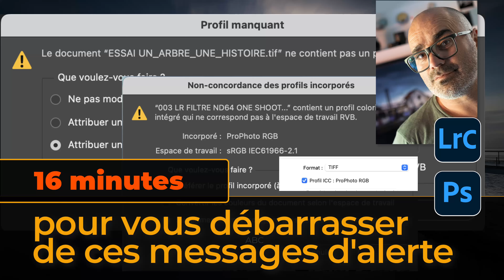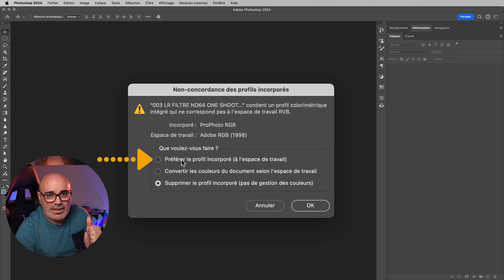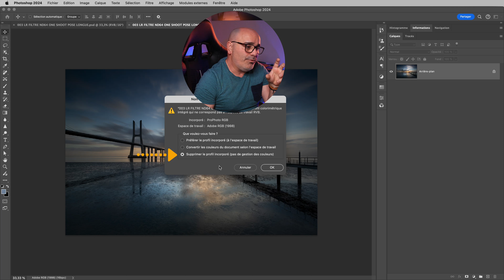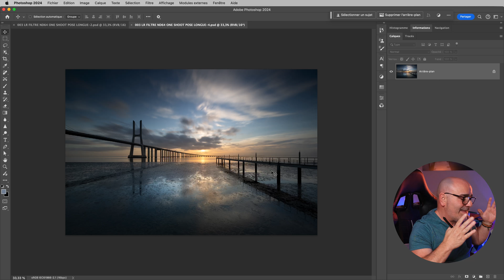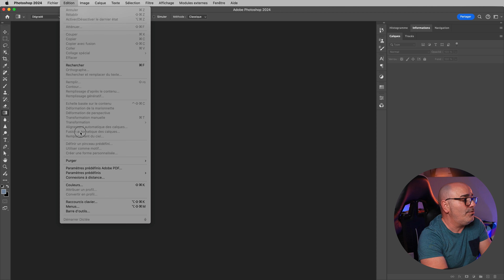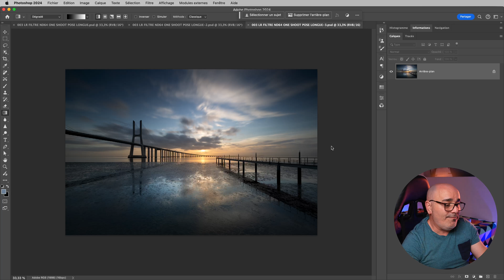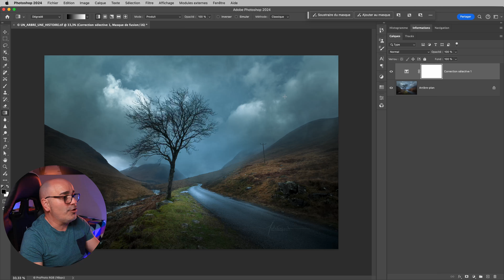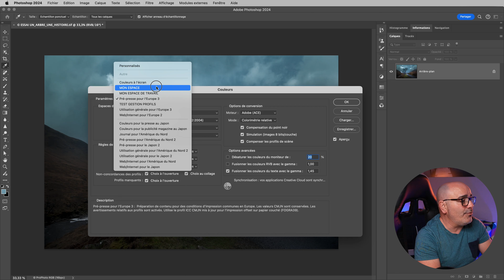Astuces Gestion des ESPACES COULEURS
Suite à pas mal de demandes d'informations complémentaires lié à la bonne gestion des ESPACES COULEURS, je vous propose, EN 16 MINUTES, de paramétrer votre FLUX de TRAVAILl pour vous débarrasser, DÉFINITIVEMENT, des ces messages d'alerte pas très cool 😎

En complément, de cette vidéo, je vous propose de visualiser une seconde vidéo en ligne sur cette chaîne depuis plus de 2 ans

🔴 Envie de progresser ? Développer ta créativité ?
Je t'invite à rejoindre ma Photo Académie "LE PARCOURS PHOTOGRAPHIE ET CRÉATIVITÉ". Plus d'informations ( places limitées )

🔵 À découvrir, un ensemble de tutos, Prise de Vue, Lightroom ou Photoshop GRATUITS

🔵 Formations éligibles au CPF ou intégration à ma PHOTO ACADÉMIE, vous trouverez certainement de quoi satisfaire vos besoins de formation photo